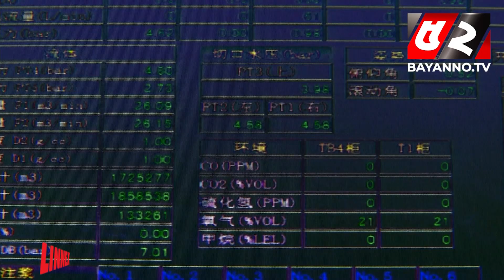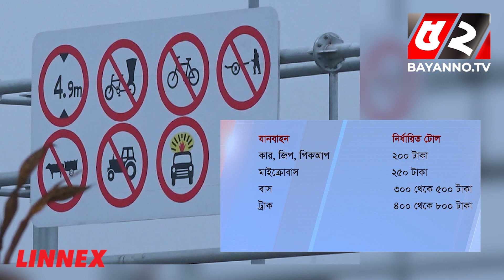মাত্র ৩ মিনিটে পাড়ি দেয়া যাচ্ছে বিশাল কর্ণফুলী নদী | Karnaphuli Tunnel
কর্ণফুলী নদী বা কথলাংতুইপুই নদী (মিজোরামে পরিচিত নাম) বাংলাদেশ-ভারতের একটি আন্তঃসীমান্ত নদী।[১] এটি বাংলাদেশের দক্ষিণ-পূর্বাঞ্চলের একটি প্রধান নদী। নদীটির বাংলাদেশ অংশের দৈর্ঘ্য ১৬১ কিলোমিটার, গড় প্রস্থ ৪৫৩ মিটার এবং এর প্রকৃতি সর্পিলাকার।

Karnaphuli, or Khawthlangtuipui, is the largest and most important river in Chattogram and the Chattogram Hill Tracts. It is a 667-metre wide river in the south-eastern part of Bangladesh.

52TV (Bengal Television Limited) has the sole rights of all contents and it does not give permission to any business entity or individual to use these contents except Bayanno TV. This Channel is the Based-on News and Current Affairs. Every single content is created and managed by our team. Needed, Third-Party materials are also used with specific authorization and permission.

💡 Office Address:
Bengal Television Limited
437 Tejgaon Industrial Area, Dhaka-1207

💡ADDITIONAL KEYWORDS
52 TV channel, Bayanno News, Bayanno TV youtube, bayanno TV Bangladesh, Bayanno Television, channel 52